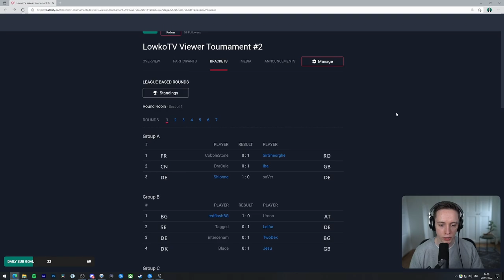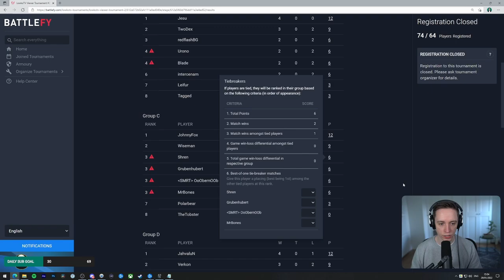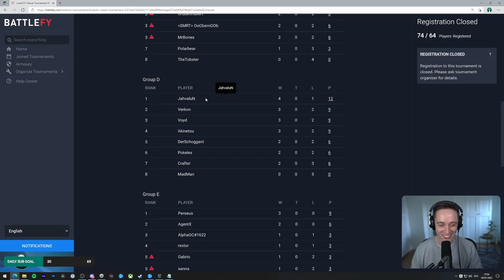StarCraft 2: The OFFICIAL Viewer Tournament #2!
All the best games from the second official viewer StarCraft 2 tournament!

00:00:00 Viewer tournament
00:02:52 Game 1 (OoObernOOb vs MrBones)
00:15:31 Game 2 (Iba vs Perseus)
00:28:21 Game 3 (Shren vs TheTobster)
00:43:15 Game 4 (Urono vs Leifur)
00:56:45 Game 5 (Shren vs OoObernOOb)
01:08:30 Game 6 (SirGheorghe vs Velvet)
01:15:04 Semi Finals
01:34:08 Grand Finals